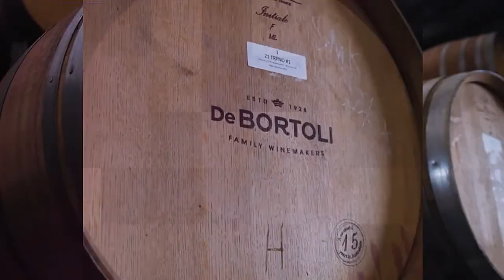Mixtapes Track Izele van Blerk & Steve Webber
Mixtapes Track 3 with Izele van Blerk from KWV The Mentors and Steve Webber from De Bortoli Wines.